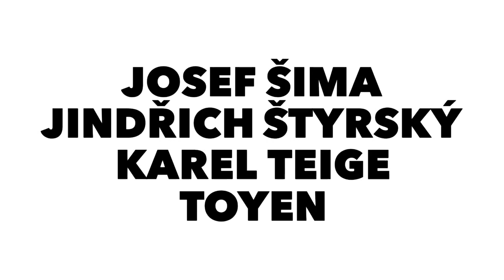Les avant-gardes tchèques à Paris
Exposition du 29 mai au 18 juillet, dans le cadre de CHOICES Collectors week-end 2015
Galerie le Minotaure, 2 rue des Beaux-Arts, Paris 6°
et Galerie Alain le Gaillard, 19 rue Mazarine, Paris 6°